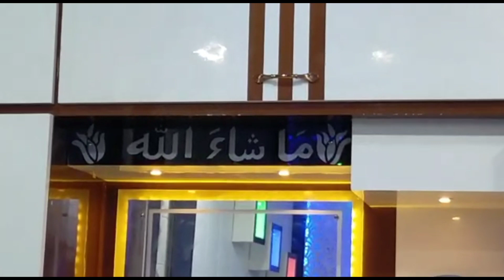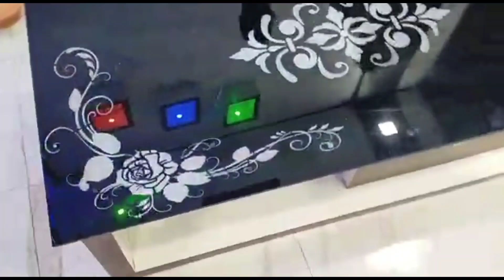New Luxury pvc Bedroom design by carpenter boy/contact 9627451602/8532040814